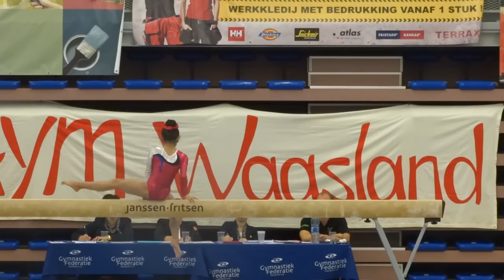Wase Gym Cup 2015 - Kay-Li De Neef - balk